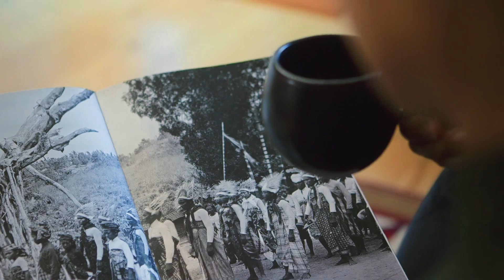Nikmatnya Kopi Indonesia dengan Sajian Cold Brew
Indonesia merupakan produsen biji kopi terbesar ke-4 di dunia. Kekayaan alam yang satu ini dimanfaatkan sangat baik oleh UKM asal Bali, @nusantaracoldbrew.

Dengan memberdayakan petani dan tenaga kerja lokal, UKM ini meracik minuman kopi dengan menggabungkan biji kopi terbaik nusantara menggunakan teknik cold brewing yang dilakukan selama 24 jam. Alhasil, cita rasa kopi yang dihasilkan berbeda dengan minuman kopi lainnya.

Selengkapnya, yuk, simak cerita inspiratif dari @audreypuh.